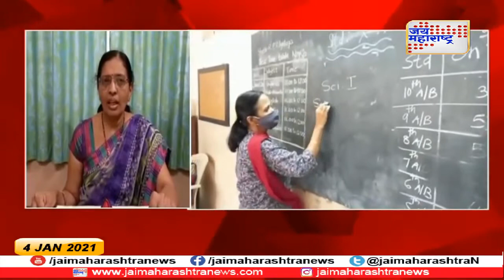Maharashtra | नाशकात आतापर्यत 25 शिक्षक कोरोनाग्रस्त | Marathi News